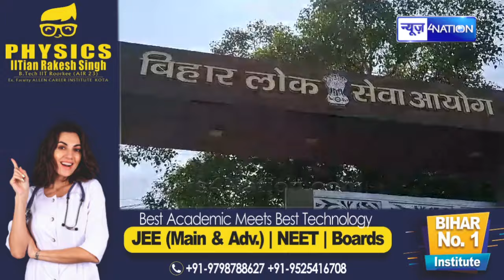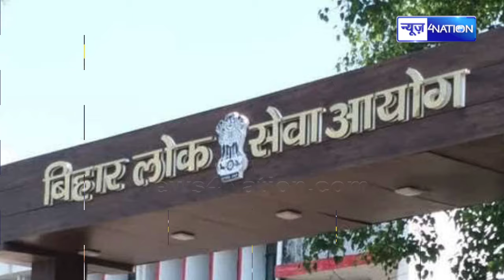BPSC ने शिक्षक भर्ती परीक्षा का Admit Card किया जारी, ऐसे करे Download | BiharNews | News4Nation